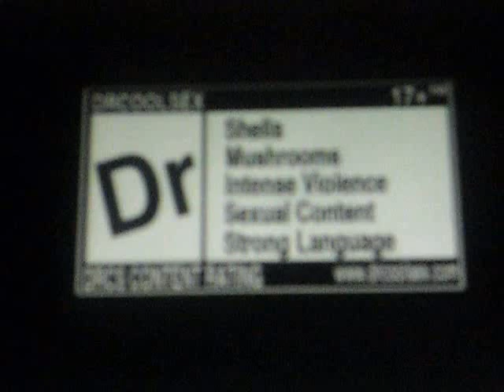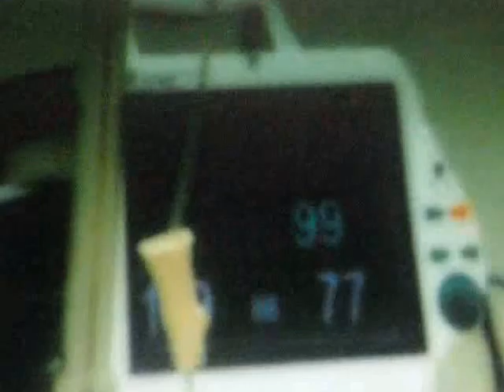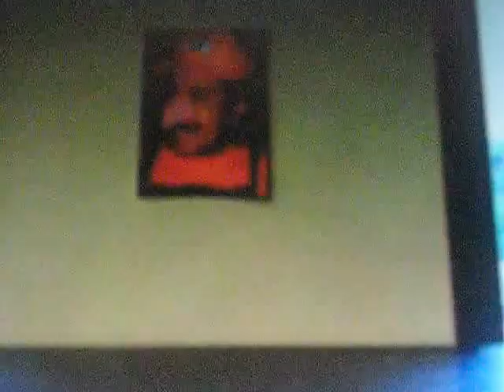Mario Kart The Movie Part 1